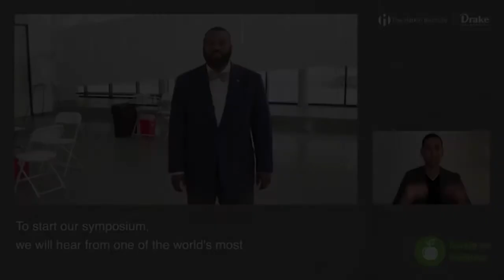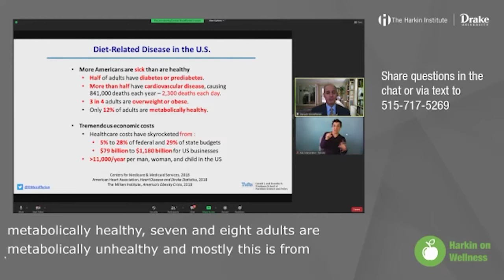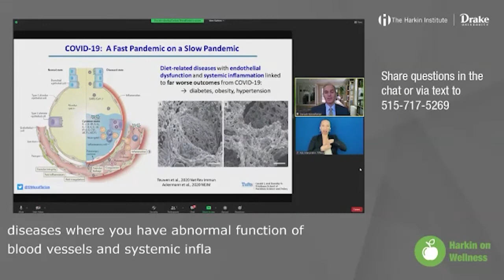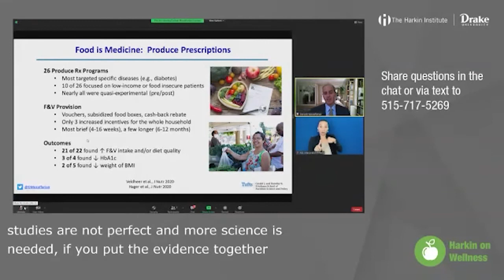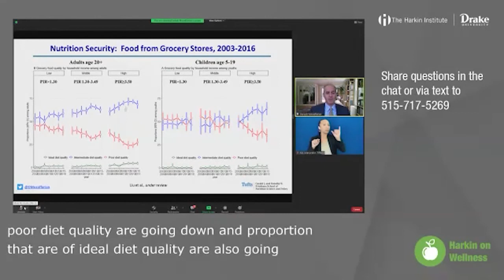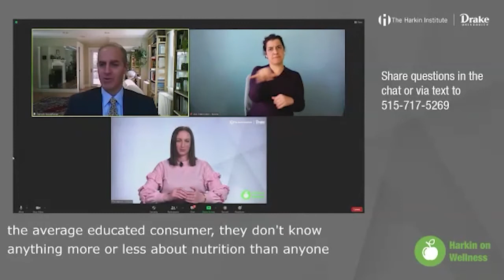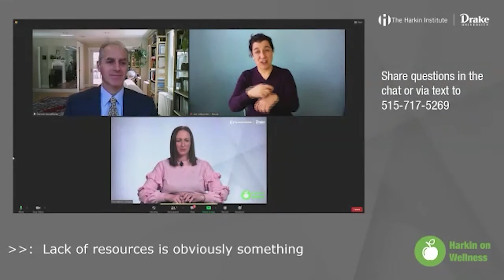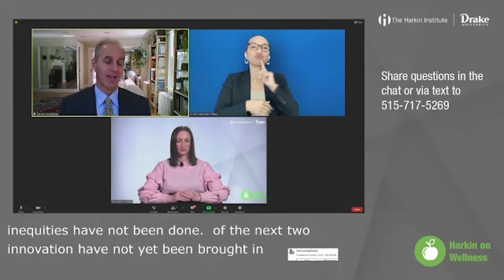2021 HOW Symposium Keynote Speech and Q&A with Dr. Dariush Mozaffarian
Dr. Dariush Mozaffarian, MD, DrPH, and Dean of the Friedman School of Nutrition Science & Policy at Tufts University, provided a keynote speech on food is medicine at the 2021 Harkin on Wellness (HOW) Symposium on March 8, 2021. Dr. Mozaffarian's speech included a moderated audience Q&A.